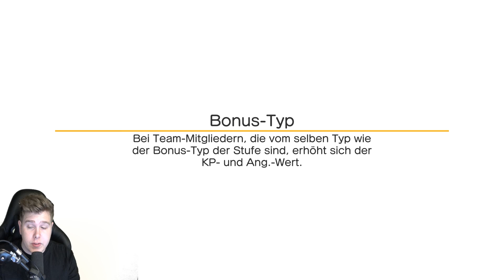WIR WERDEN KOMPLETT ZERSTÖRT! Pokémon Quest #05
~Sirlo